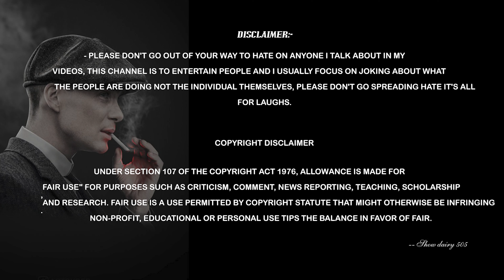RIDER MALLESH TROLL | BEAUTY PARLOUR | TROLL NEW LATETS TROLL MALLESH | TROLL CITY | COMEDY FUNNY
"Welcome to [NATU TROLLING ], your ultimate destination for hilarious and outrageous trolling entertainment! Dive into a world where pranks, social experiments, and comedic antics collide to keep you laughing non-stop. Whether we're testing reactions, pulling epic pranks, or exploring the lighter side of social interactions, our goal is simple: to entertain you with the most creative and daring content on YouTube.

Use Earphones